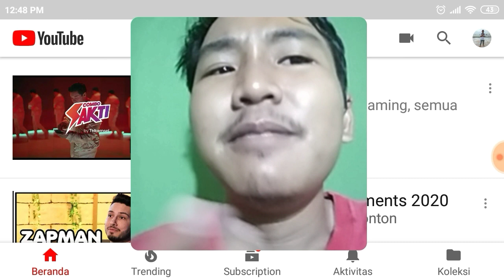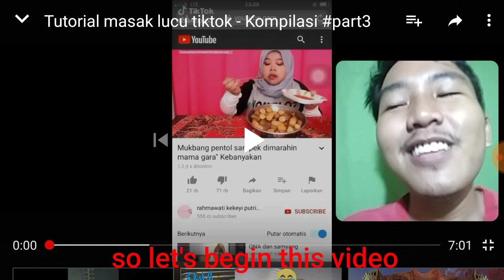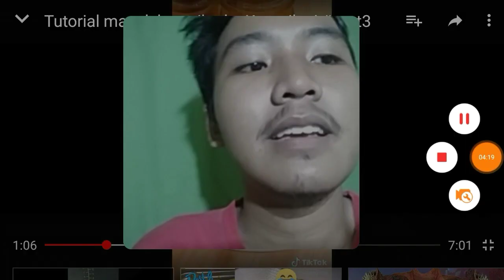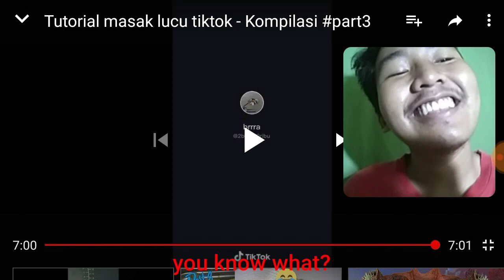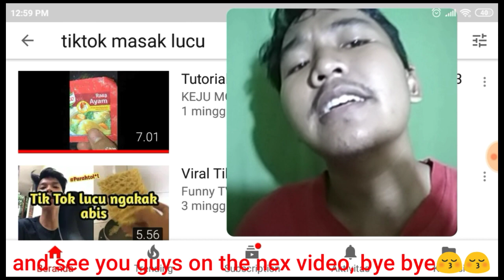How to cook in tik tok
This tik tok guy channel is so hyped in indonesian